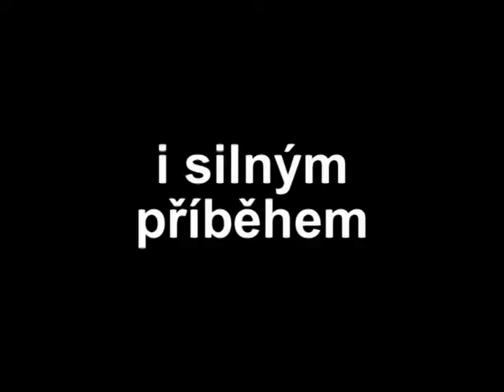TRAILER na táborové video Soběnov 3.běh 2007